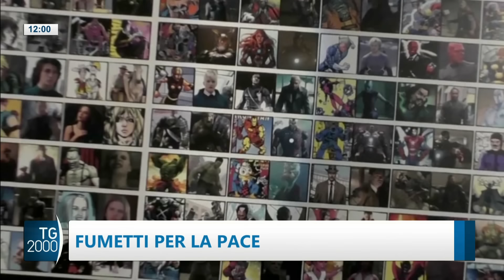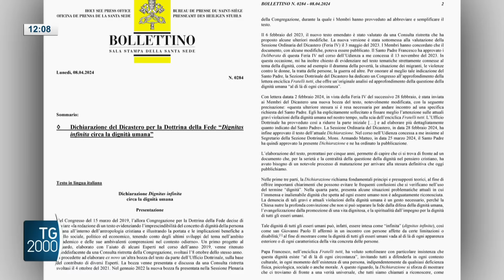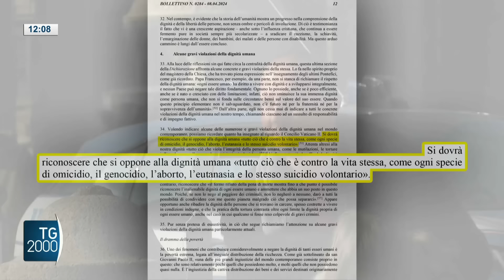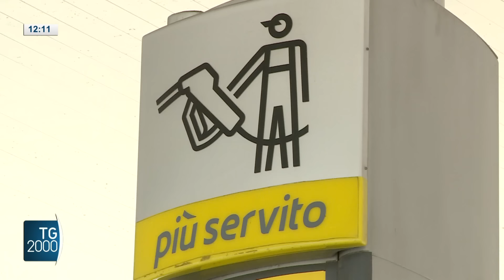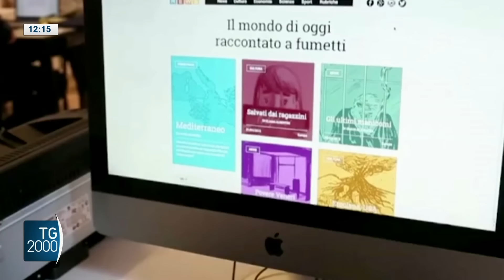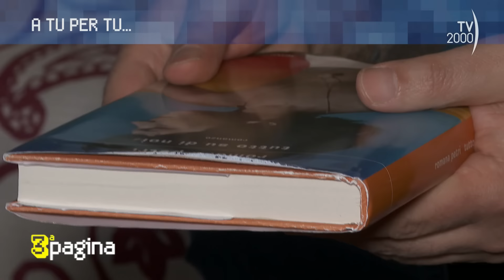TG2000, 8 aprile 2024 – Ore 12